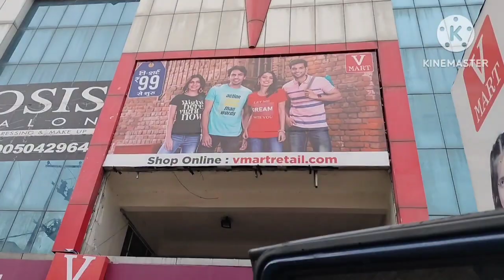BOB cut new hairstyle and 🥰change my look 😍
hilight hair colour
hair cut
Indian blogger
army wife life style